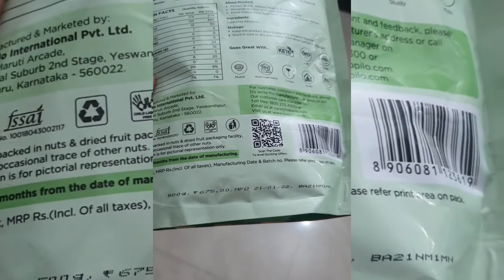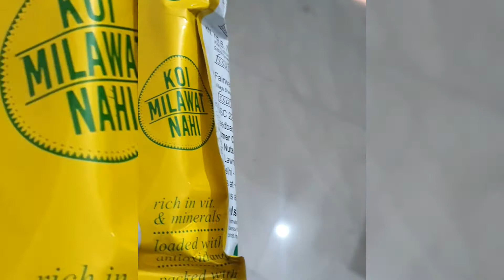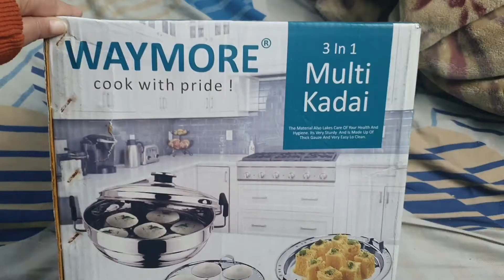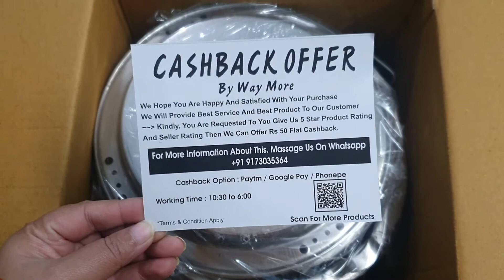Amazon Shopping haul | Skin & Hair care | kitchen items & Trendy women belt | Explore With SAKSHI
Hello friends, this is Amazon Shopping Haul honest review as per my experience.

Product Link -
✨️phalada pure & sure Castor Oil,...

✨️Coco Soul Cold Pressed Natural...

✨️UrbanBotanics® Pure Cold Pressed...

✨️Garnier Skin Naturals, Micellar...

✨️Happilo 100% Natural Premium...

✨️Tulsi Whole Cashew Premium (Vacuum Pack) 500g

✨️SATYAM KRAFT Women's Metal Belt...

✨️Wolpin Wall Sticker Furniture...

✨️WayMore ® Stainless Steel Idli...